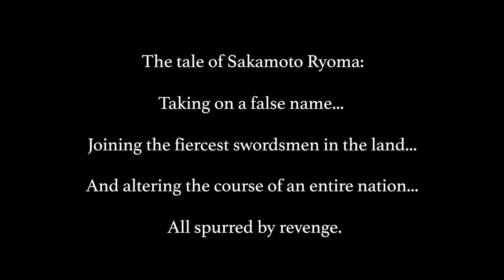Like a Dragon: Ishin! | Ambush Trailer